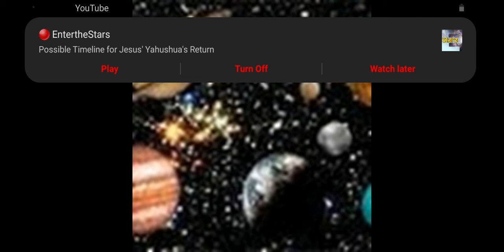Hampstead Case 2015 The Helicopter added for info